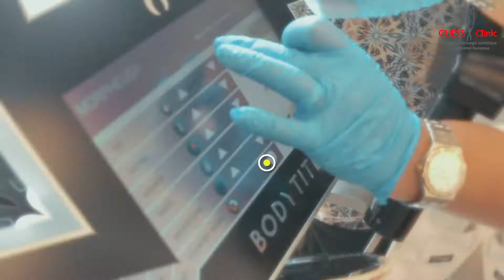MORPHEUS 8 Facial Rejuvination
Morpheus 8 is one of the hottest new non-surgical treatments on the market; highly sought after by Hollywood stars. It promises to keep you looking young for decades – without needing to go under the knife; effectively reversing signs of ageing to leave your face more youthfully plump & naturally tighter.